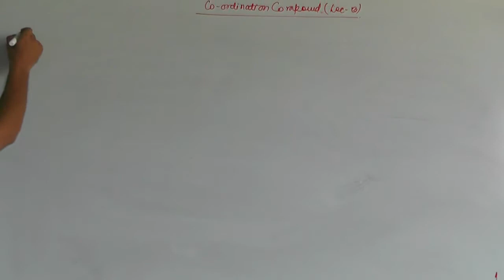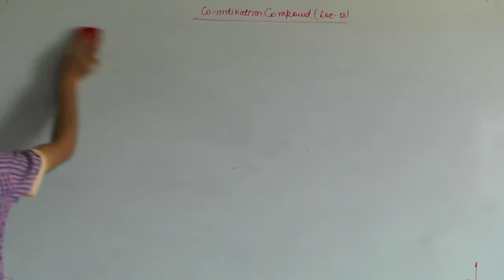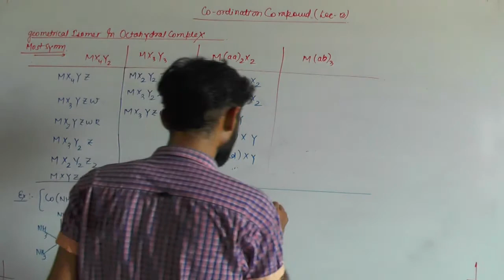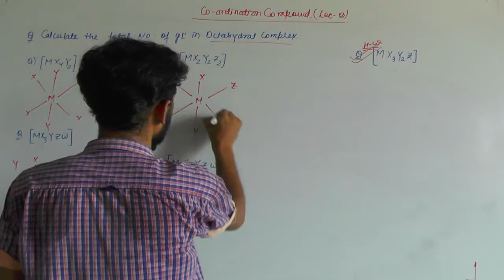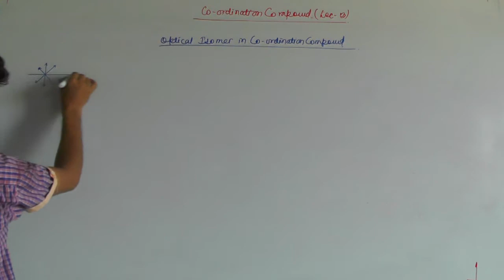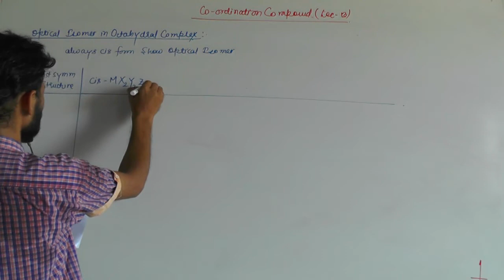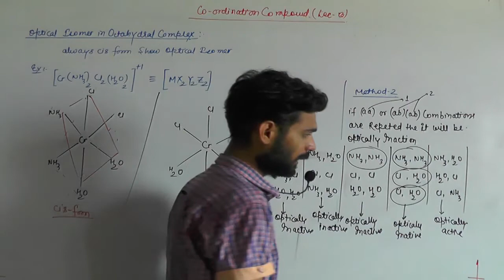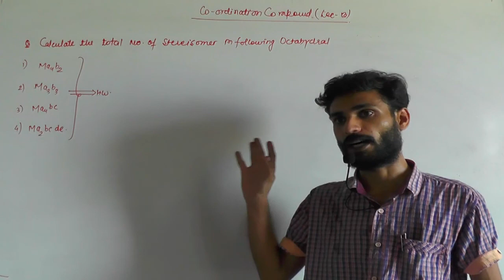CO ORDINATION COMPOUND LECT 13